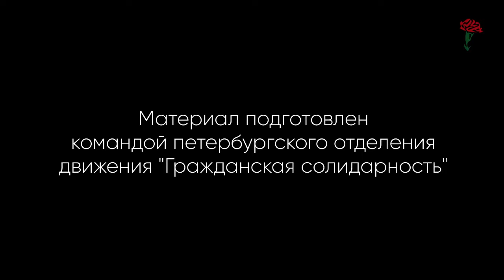Александр Илларионов О профсоюзах и борьбе с пенсионной реформой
Санкт-Петербург, митинг. 16 сентября 2018 год.
Александр Илларионов - профсоюзный организатор. Делится опытом работы в профсоюзах и как через них можно добиваться улучшений в жизни, отмечая, что "справедливое перераспределение доходов ещё никто не отменял".